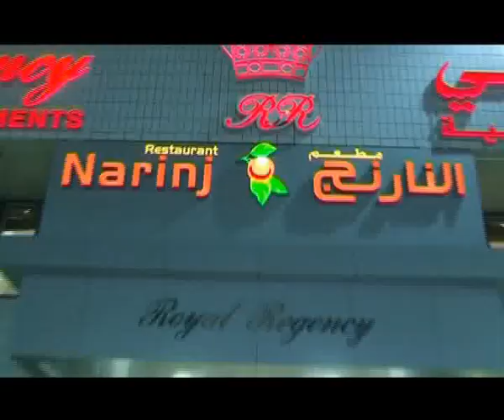3xTSHI :: KWAHERI 2010 - KARIBU 2011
Nyota Radio et Télévision
Lubumbashi (RD Congo)
Freddy Tshijika 3xTshi
Joyeux Noël 2010 et Bonne Année 2011
Version Abu Dhabi 2